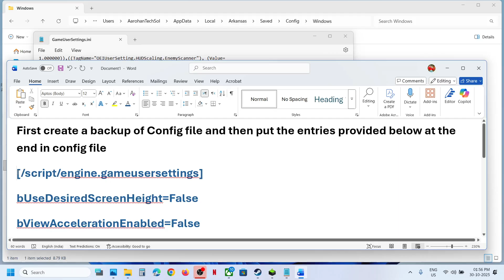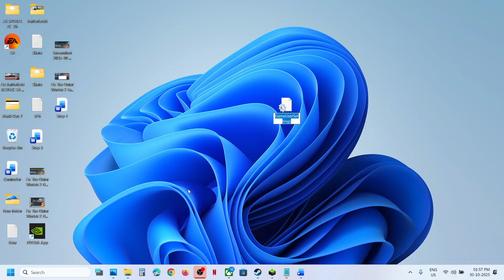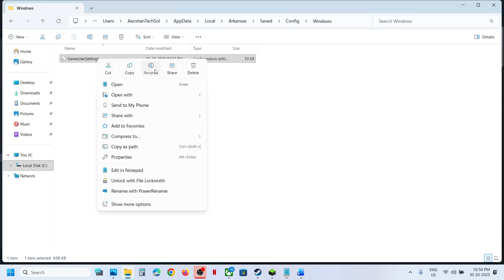Fix The Outer Worlds 2 Mouse Sensitivity Issues On PC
Steps To Fix The Outer Worlds 2 Mouse Sensitivity Issues On PC
Step 1) First create a backup of Config file and then put the entries provided below at the end in config file

[/script/engine.gameusersettings]
bUseDesiredScreenHeight=False
bViewAccelerationEnabled=False
bEnableMouseSmoothing=False

[/script/engine.inputsettings]
bViewAccelerationEnabled=False
bEnableMouseSmoothing=False

Save it and set it as Read Only, if you face any issue, put the original config file and replace it

Step 2) Lower Your Mouse's Polling Rate, set it below 2000 Hz/1000Hz/500Hz and check